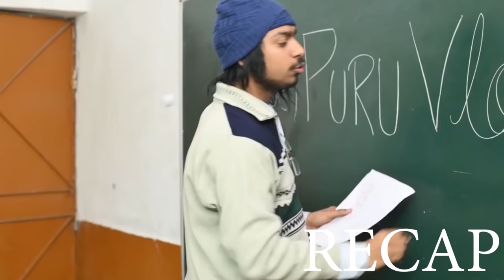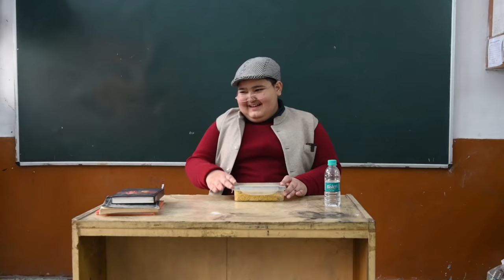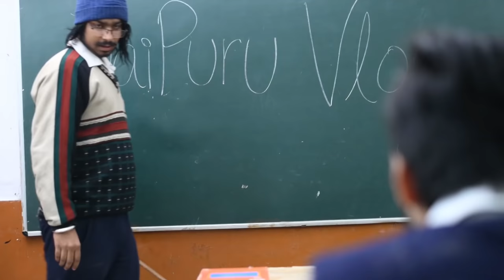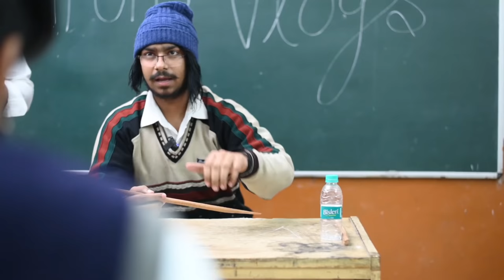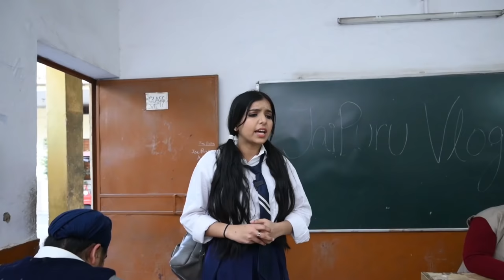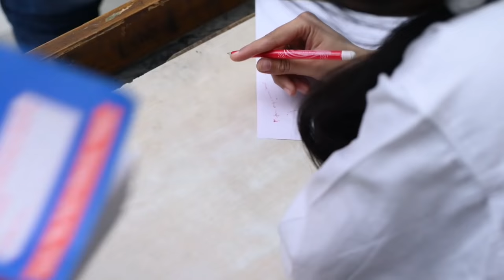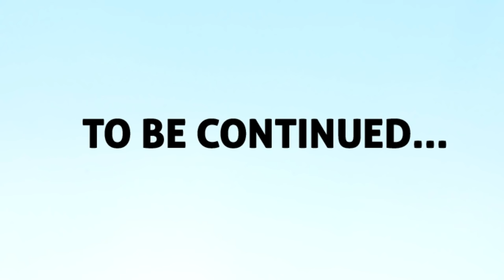SCHOOL MEIN BHOOT - Part 2 || JaiPuru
Edited By : Rajat Sethi Editor Saab
DOP : Vipin Kumar
Assistant Camerman : Raghav Sachadeva
VFX : Raj Sharma
Thumbnail : Raj Sharma